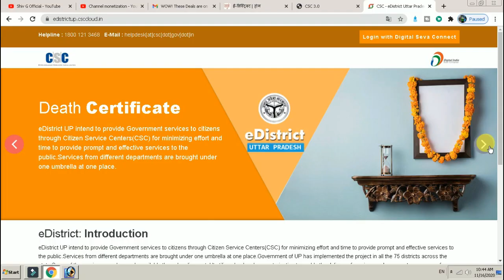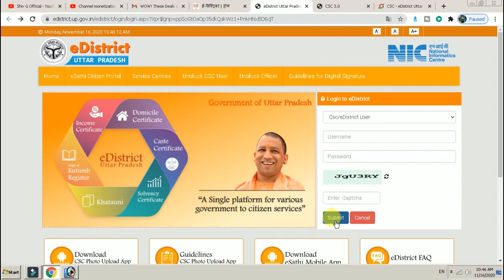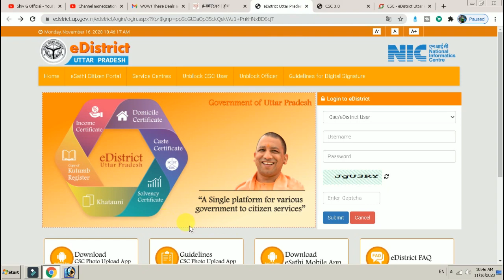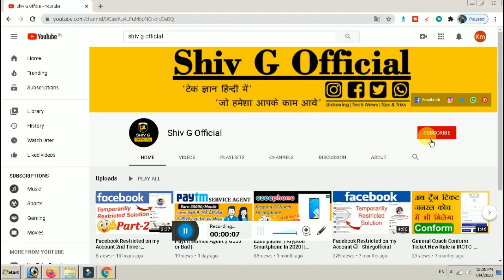New E district id password, CSC e-District, csc up edistrict registration, up edistrict csc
New E district id aur password receive

CSC e-District Live Registration Step By Step, csc up edistrict registration, up edistrict csc